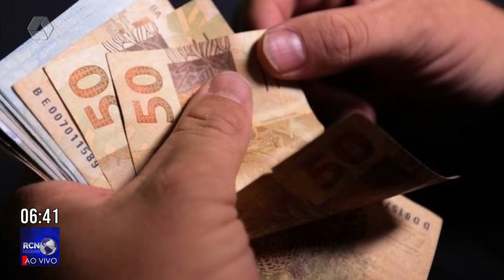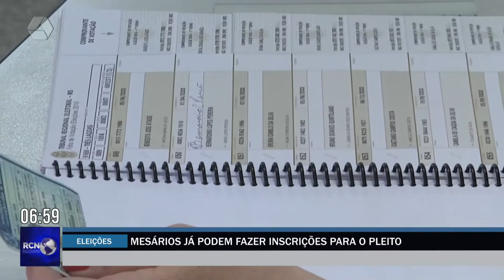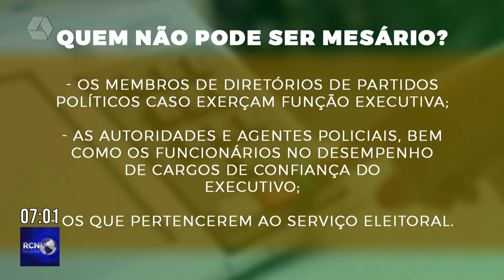RCN Notícias 01/06/2022